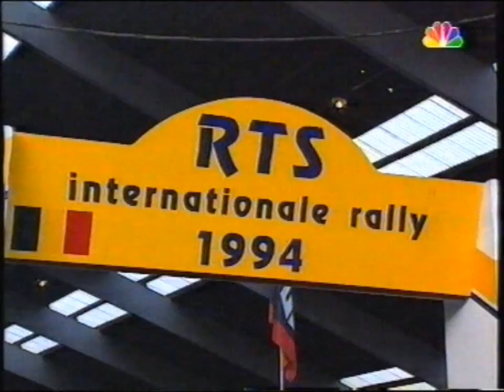Ford Cosworth: RTS Rally 1994